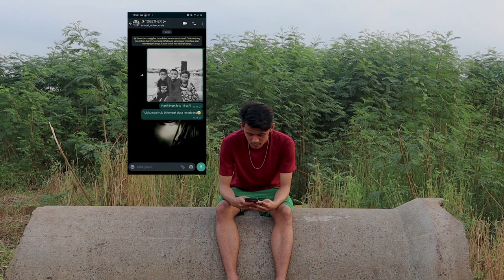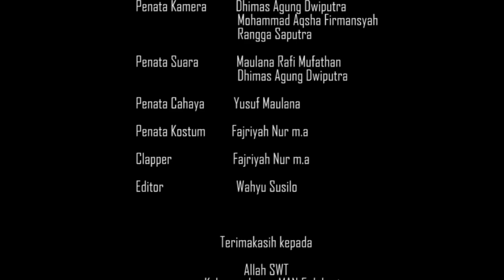Short Movie Keberagaman Agama - TOGETHER -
kisah tentang persahabatan dan perbedaan agama